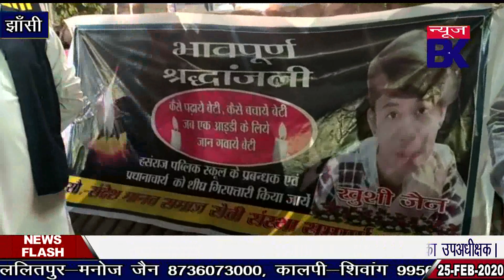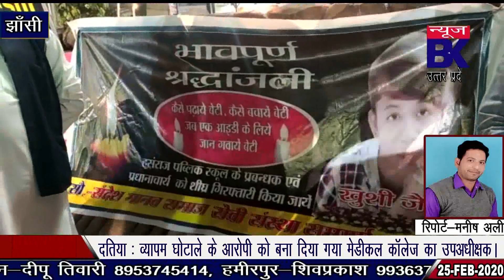झाँसी में खुशी को श्रद्धांजलि देने को निकाला गया कैंडिल मार्च, उठायी आरोपियों पर कार्यवाही की मांग।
Report : Manish Ali & Rahul Upadhyay